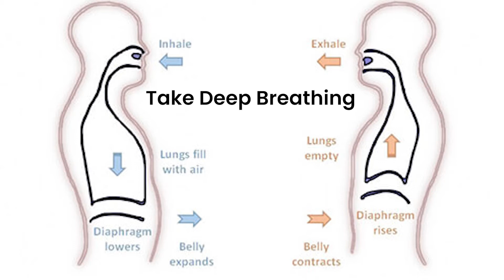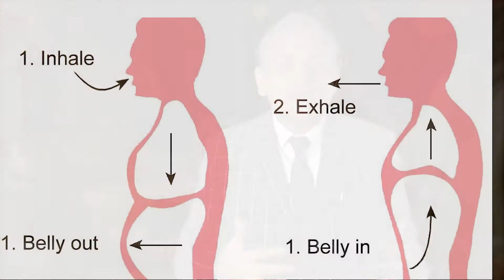गलतियां जो हम अक्सर करते खाना खाने से पहले ! जिससे स्वस्थ पे गंभीर असर होता है ! By Dr P.K Agarwal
आज की भागदौड़ भरी लाइफ में हम कई सारी ऐसी गलतियां कर देते हैं जिसकी वजह से हमारे स्वास्थ्य बहुत बुरा असर पड़ता है कि लेकिन अगर हम खाना खाने से पहले कुछ छोटी-छोटी चीजों का ध्यान रखें तो हम अपने स्वास्थ्य को बहुत ही अच्छा कर सकते हैं चलिए इस वीडियो में सीखते हैं

मैं डॉ पीके अग्रवाल, स्वास्थ्य प्रेरक, प्रेरणादायक वक्ता और जीवन शैली संशोधन विशेषज्ञ हूँ। यह हमारा चैनल लाइफ एंड हेल्थ बाय डॉ। पी.के. मैं एक ऑर्थोपेडिक सर्जन और लाइफस्टाइल कोच हूं
आज इस वीडियो के माध्यम से हम ये जानेंगे कि खाना कैसे पकाएं और पचाए कैसे?

Hello to every one,

In today's run-of-the-mill life, we make many such mistakes that have a very bad effect on our health, but if we take care of some small things before eating food, then we can make our health very good.  Let's learn in this video

"I'm Dr. P.K Agarwal, Health Motivator, Inspirational Speaker, and Lifestyle Modification Expert. This is our channel Life and Health By Dr. P.K. I'm an Orthopedic Surgeon and Lifestyle Coach.
Today, Today, through this video, we will know how to cook and digest food.

For any consultation- 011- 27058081, 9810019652

Video credits:
Speaker: Dr. P.K. Agarwal
Video Production: S.K Visual Studio
Editing: Subodh Shukla